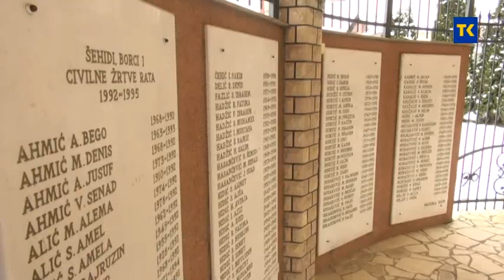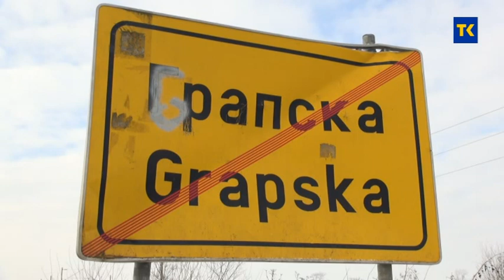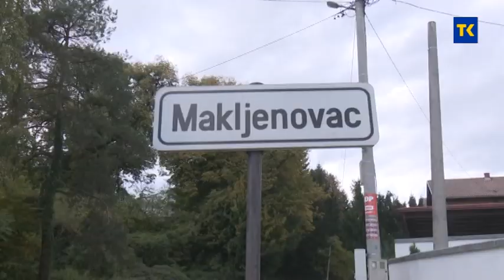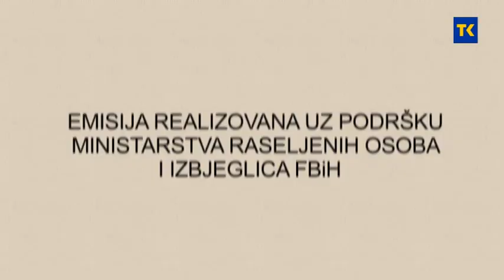POVRATAK - 22.01.2021. - OBNOVA INFRASTRUKTURE I ZAPOSLJAVANJA U DOBOJU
104 POVRATAK TK   OBNOVA INFRASTRUKTURE I ZAPOSLJAVANJA U DOBOJU  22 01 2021